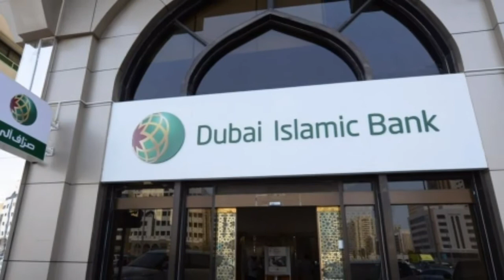তাজা খবর/ কুয়েতের টাকার রেট সহ বিভিন্ন দেশের আজকের টাকার সঠিক রেট জেনে নিন সবাই ১১/০১/২০২১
today_money_rate# আজকের_তাজা_খবর

আসসালামু আলাইকুম সুপ্রিয় কুয়েত  প্রবাসী ভাই ও বোনেরা আশা করি সবাই ভালে আছেন।কুয়েতের গুরুত্বপূর্ণ খবর সবার আগে পেতে আমাদের ছোট্ট চ্যানেলটি সাবস্ক্রাইব করে রাখুন,আর যারা  করে রেখেছেন তাদের অনেক অনেক ধন্যবাদ।

আজকের টাকার রেট
আজকের টাকার সঠিক রট
বিভিন্ন দেশের টাকার রেট
কাতার টাকার রেট
ওমান টাকার রেট
মালোসিয়া টাকার রেট
সিংগাপুরের টাকার রেট
ইন্ডিয়ান টাকার রেট
ইউরো টাকার রেট
কুয়েতি টাকার রেট
সব দেশের টাকার রেট কতো

Kuwait bangla news
bangla kuwait news
Kuwait visa free job
baking news kuwait
kuwait all time news
kuwait bd news
Kuwait  lockdown News
Kuwait locdown updates
Kuwait news bangla live
Kuwait news hindi live
Kuwait news today live
Kuwait today bangla
Today kuwait newspaper
Kuwait new updete
Kuwaite breaking news
Bangla breaking news
bangla kuwaite news
New kuwait flight today
New kuwait flight
Kuwaite corona Update
News news kuwaite

কুয়েত বাংলা খবর
কুয়েত তাজা খবর
কুয়েত নতুন আপডেট
কুয়েত আজকের খবর
কুয়েত প্রবাসী খবর
কুয়েত প্রবাসী বাংলা
কুয়েত ভিসা খবর
কুয়েত ফ্রি ভিসা খবর
কুয়েত বিমান চলাচল
কুয়েত আন্তর্জাতিক খবর
কুয়েত আন্তর্জাতিক ফ্লাইট
কুয়েত অবৈধ প্রবাসী
অবৈধ কুয়েত প্রবাসী
কুয়েত করোনা খবর
আজকের কুয়েতের করোনা
কুয়েতর আকামা খবর
কুয়েতর আকামা সংক্রান্ত বিষয়
কুয়েতের অন্যান্য খবর
কুয়েত বাংলাদেশ খবর
প্রয়োজনীয় কুয়েতের খবর
কুয়েতের ভিসা কবে দিবে
কবে থেকে কুয়েতে যাবে প্রবাসী
ভিসা করতে কতো টাকা
কুয়েতে রুগির সংখ্যা
কুয়েতের স্বাস্থ্য মন্ত্রণালয়
 কুয়েতের সর্বশেষ খবর

This Video may use some copyrighted materials without specific authorization of the owner but contents used here falls under the “Fair Use” .Copyright Disclaimer under Section 107 of the Copyright Act 1976, allowance is made for "fair use" for purposes such as criticism, comment, news reporting, teaching, scholarship, and research.

সবাইকে সাথে থাকার জন্য অনেক অনেক ধন্যবাদ